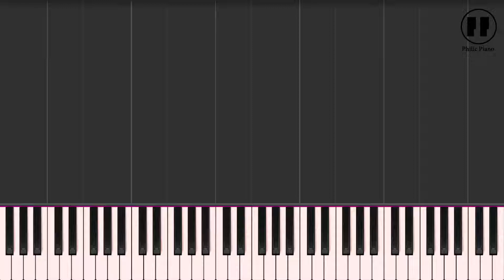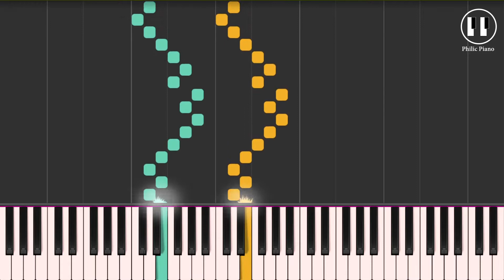Hanon Piano Exercise no.27/60 | Philic Piano